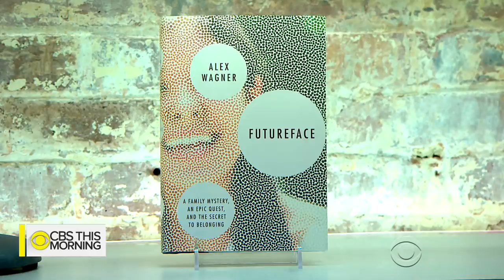"Futureface": Alex Wagner digs into the "ugly parts" of her family history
The genealogy industry is dramatically growing thanks to websites like Ancestry.com and at-home DNA kits. CBS News' Alex Wagner recently researched her own origins, chronicling her search for answers in the new book, "Futureface: A Family Mystery, An Epic Quest, and the Secret to Belonging." Wagner joins "CBS this Morning" to discuss what she learned about America in her quest to understand her own identity.